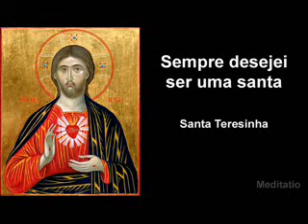Santa Teresinha - Sempre desejei ser uma santa...